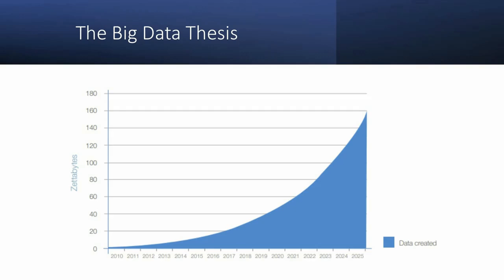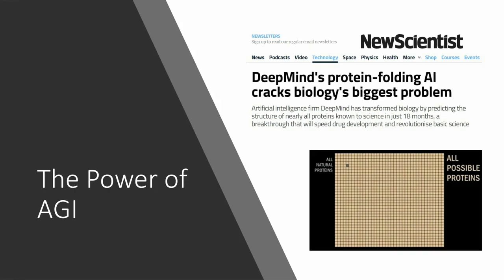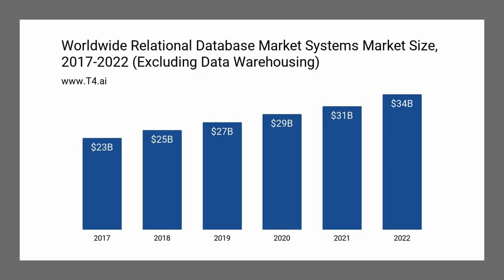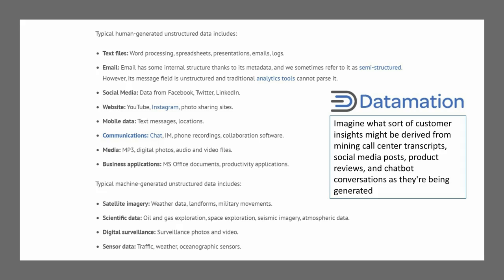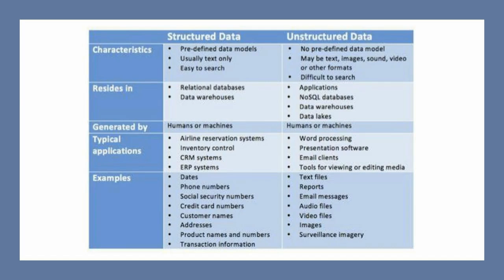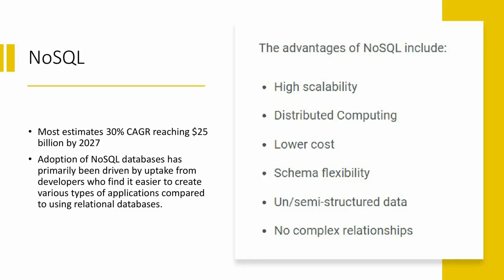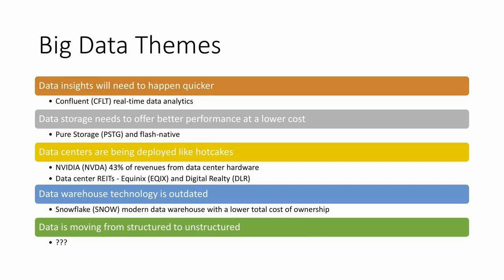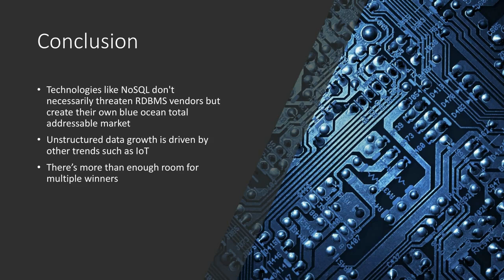Unstructured Data Is Exploding: How to Profit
BigData is what fuels the AI breakthroughs of tomorrow, and we’d like more exposure to this theme. We’ve looked at storage hardware, REITs, and data warehouses. Now it’s time to look at the most fundamental component of big data storage - databases. Old school relational databases can't handle the recent explosion of unstructured data that companies can mine for insights. Here's a look at how NoSQL databases may be the way forward and how we might get exposure to this theme with MongoDB stock $MDB. While the Oracles of the world try to dismiss the potential of upcoming technologies like NoSQL, the growth numbers tell a different story. Provided unstructured data grows as expected, there’s a compelling case to be made for investing in technologies like NoSQL.

RESEARCH PIECES USED IN THIS VIDEO:
1. Investing in the Explosive Growth of Unstructured Data
2. What Does Databricks Do and Why Should Investors Care?
3. What’s a Fair Valuation for Snowflake Stock?
4. Pure Storage Stock: A Big Data Pure Play
5. Investing in Data Storage Hardware Stocks
6. Confluent Stock: A Metaverse Big Data Play
7. Investing in Big Data with Data Center REITs

CHAPTERS:
00:00 Intro
00:21 Big Data and AI
03:11 A political wankathon
04:27 The RDBMS legacy
06:09 Explaining unstructured data
08:02 Examples of unstructured data
09:15 Structured vs unstructured data
10:15 The benefits of NoSQL
13:11 Who is the NoSQL leader?
15:04 Snowflake vs Databricks vs MongoDB
16:09 Growth trends in big data
17:03 Valuing MongoDB
17:50 Conclusion